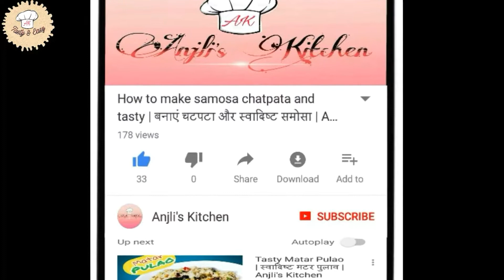मीठा खाने का मन हो तो झटपट बनाएं बेसन की बर्फी | Besan ki Burfi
Track: Alan Walker (Fade)